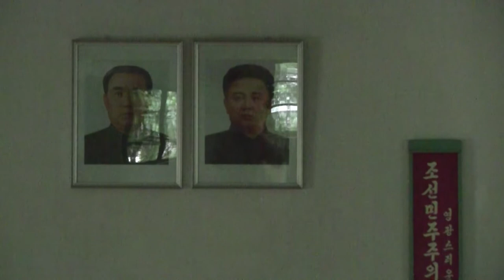Nordkorea Reise Juni 2012 Farm der Chosam Kooperative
Während einer Individualreise mit meiner Frau durch Nordkorea, besuchten wir eine Farm der Chosam Kooperative ca. 15 km südlich von Wonsan. U.a. wurde uns dort ein Bauernhaus gezeigt, mit DVD Player, TV, modernes Telefon, Waschautomat Kühl-Gefrierkombination. Echt oder Kulisse???